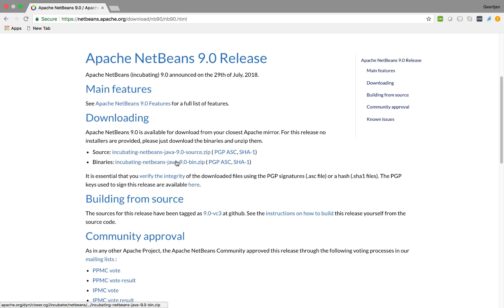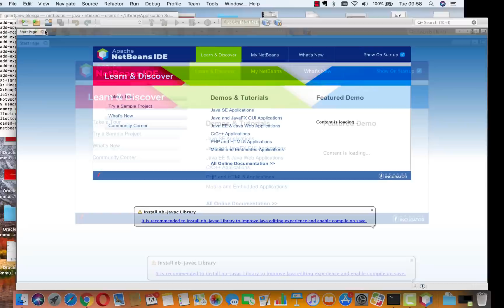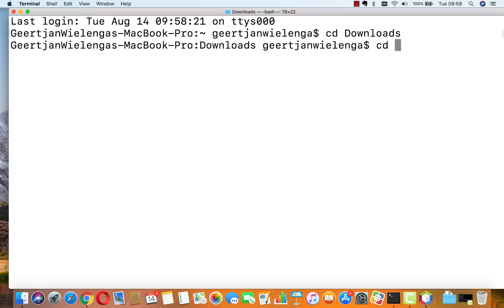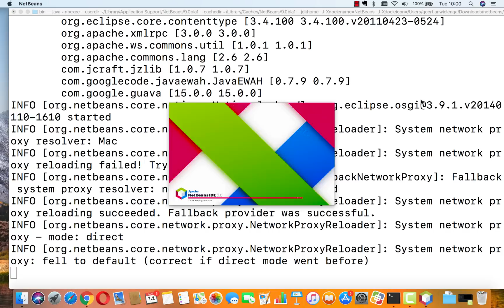Get Started with NetBeans from a ZIP Archive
Apache NetBeans provides a convenience binary. Here's how to get hold of it and set it up on Mac OSX.